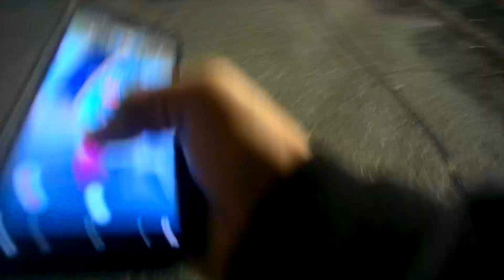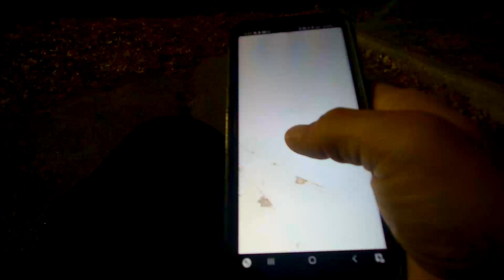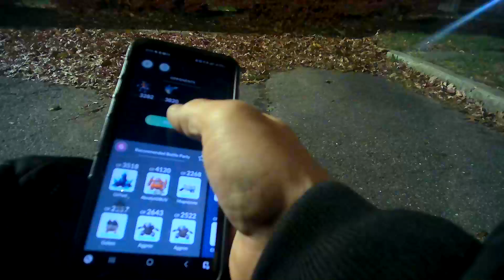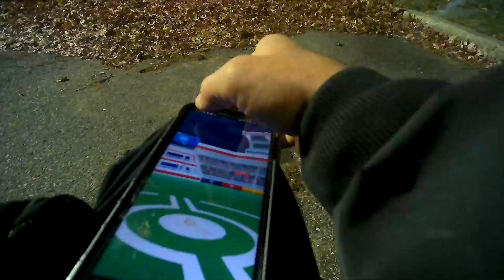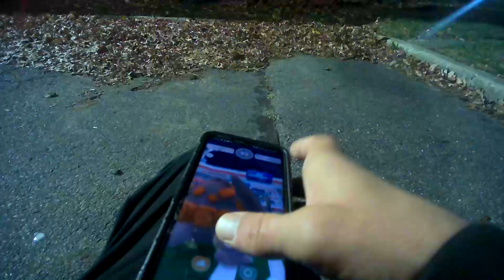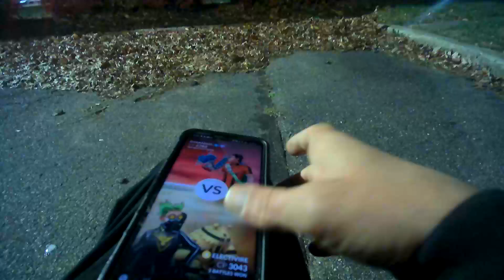BodyCam1 A Week in the Life of a Gym Leader (Pokémon GO) 153